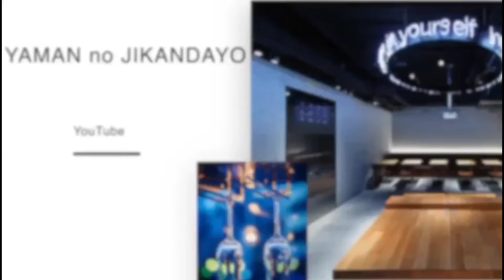ジャケ買い必至！【あかとんぼ】@masamoriyamamoto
このラベルを見て、秋を感じる日本酒好きも多いのでは!?

仙禽から季節銘柄の「あかとんぼ」が到着です！

あかとんぼ
低アルコール原酒
山田錦/雄町/亀の尾
せんきん
栃木県さくら市

［営業時間］
平日　　15:00〜23:00 (L.O. 22:30)
土日祝　14:00〜22:30 (L.O. 22:00)
年中無休